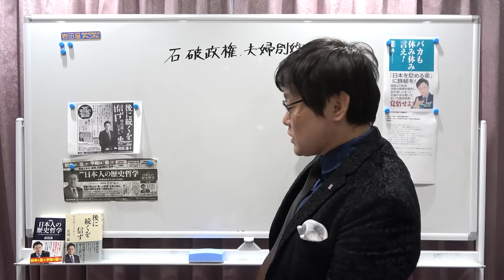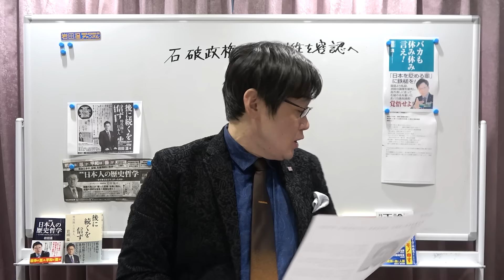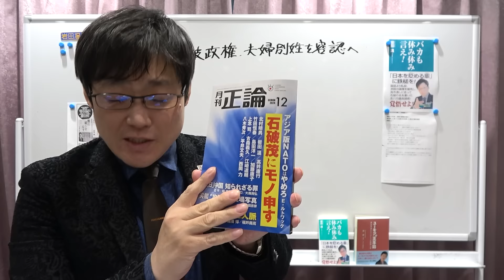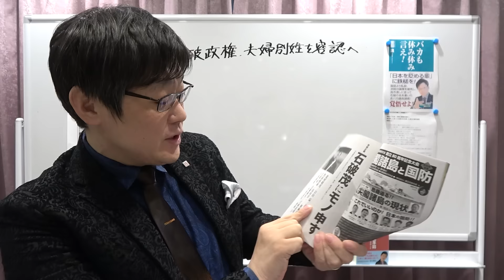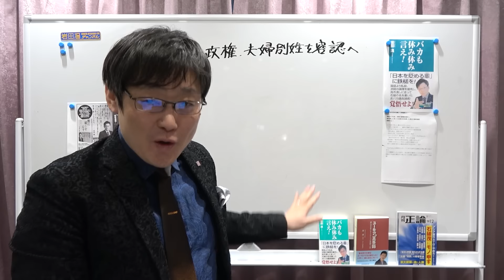石破政権、夫婦別姓を容認へ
◎『バカも休み休み言え！』（ワック）10月26日発売

◎『日本人の歴史哲学～なぜ彼らは立ち上がったのか～』（産経新聞出版）8月5日発売

◎『後に続くを信ず––特攻隊と日本人』（かや書房）7月30日発売

（記）

口座名称：一般社団法人　日本歴史探究会
店名：０９９
預金種目：当座
口座番号：０２１０９３６
通信欄記入事項：ご寄付された方の氏名、住所、メールアドレスをご記入ください。